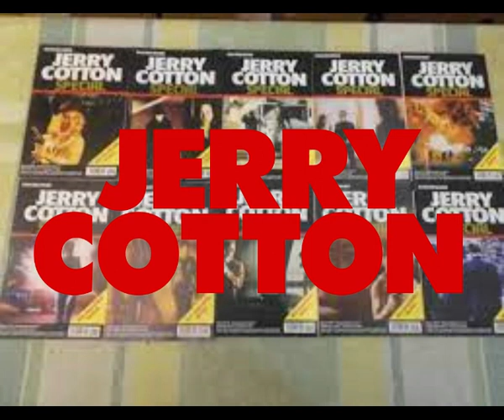JC0003 - TIKB´TESTSUBBED BY SUBERA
LIEBER ZUSCHAUER/IN, GEEHRTER YOUTUBER/IN - BITTE HELFEN SIE MICH - ES GIBT SO VIELE UT UNTERTITEL ERZEUGER PROGRAMME UND ICH WEISS NICHT WELCHER IST BESSER FUER EUCH DAHER ICH DER DEUTSCHER SPRACHE NICHT 100% BEHERSCHE /B1/ DIESER VIEDEO MIT EINEM NATEL APP GEBASTELT GEWORDEN AUF DEUTSCH UND MULTISUBBED MIT YTB - IHRE MEINUNG GEFRAGT DAS QUALITAET DER SUB - PLS IN EINE KLEINEN POST SAGEN SIE IHRE MEINUNG. MERCI

MULTISUBBED BEI YTB - TIKB´ GERMANSUB SUBERA - - - JC1 0003 Karsten TEST1A